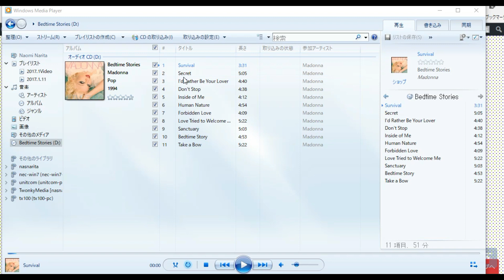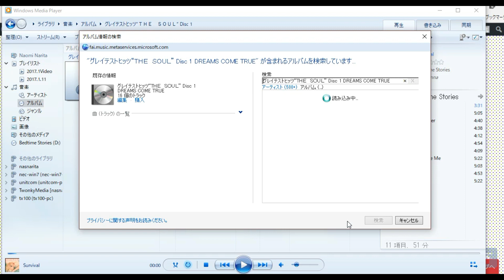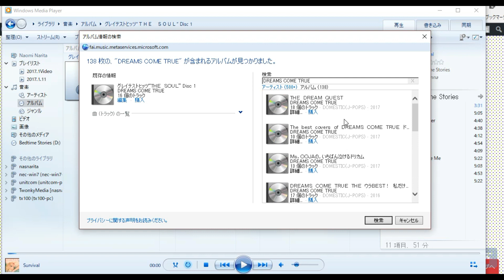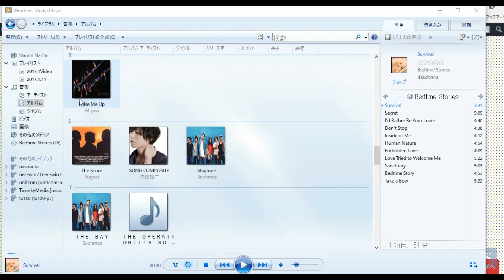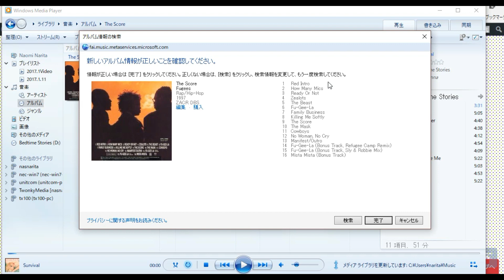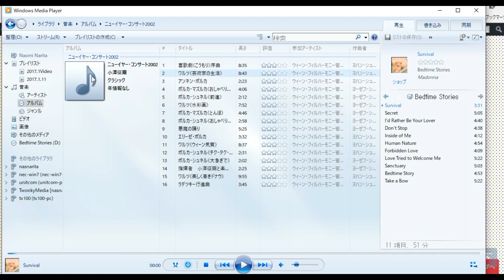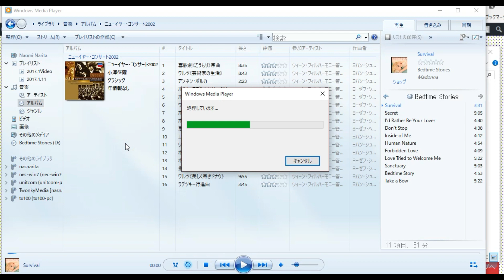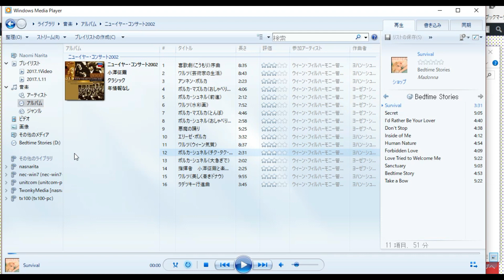【MediaPlayer使い方】CDの書き込みでジャケット画像を表示する方法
WindowsMediaPlayerを使ってCDの取り込みなどしたときに、CDジャケットの画像が表示されなかったり
タイトルなどが取得できなかったときの設定方法です。

Windows MediaPlayerアルバム情報・CDの書き込みでジャケットを表示